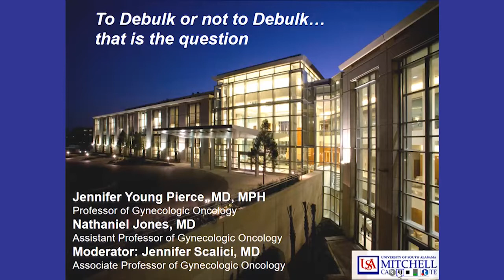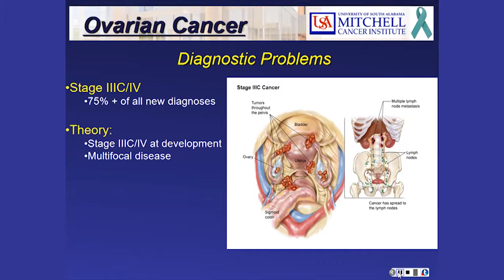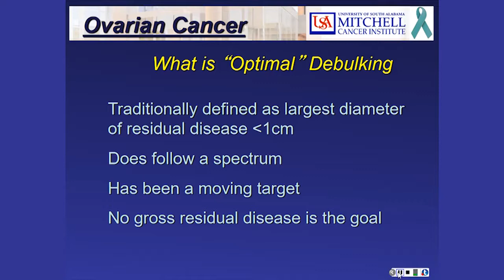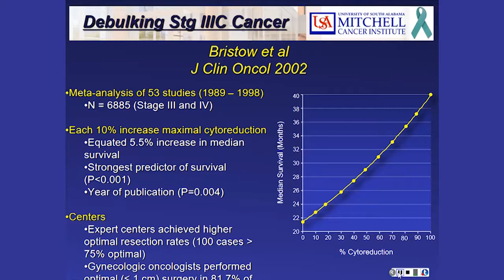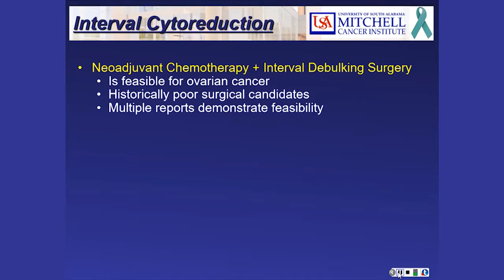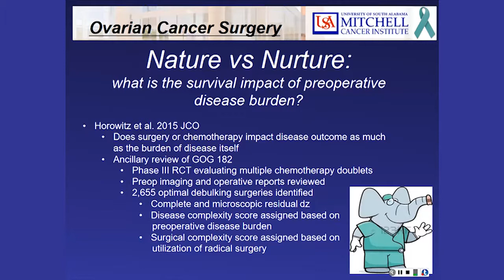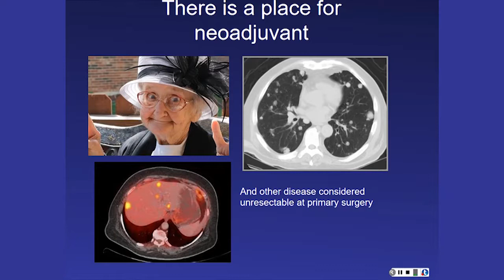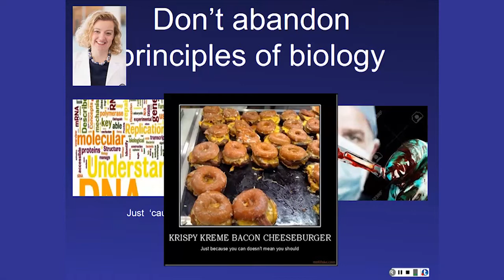Jennifer Young Pierce, MD, MPH, and Jennifer Scalici, MD -- Debate: Newly Diagnosed Ovarian Cancer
Jennifer Young Pierce, MD, MPH Jennifer Scalici, MD, Nathaniel Jones, MD DEBATE: To Debulk or not to Debulk...that is the question Oncology Outlook 2018 USA MCI